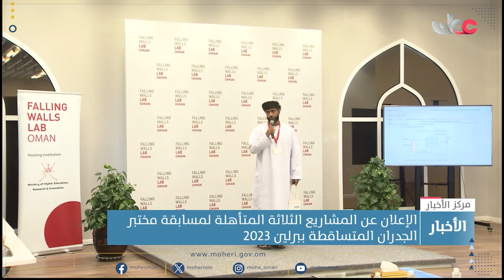تقرير تلفزيوني حول إعلان نتائج الفائزين في مسابقة الجدران المتساقطة 2023